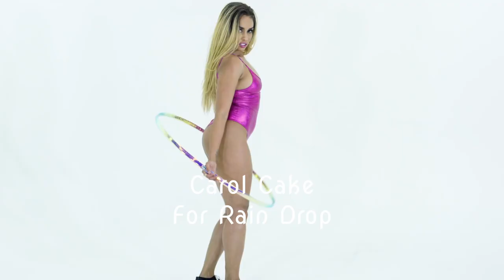Carol Cake 2X OLYMPIAN MUSIC ARTIST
0:00 Carol Cake- Real Sh*t Tho
0:05 Carol Cake -On The Rise
0:10 Carol Cake-  Pay Up
0:15 Carol Cake - I Fell In Love With A F ckboy
0:20 Carol Cake - For Rain Drop
0:25 Carol Cake - 3 Step N Wine
0:30 Susbcribe